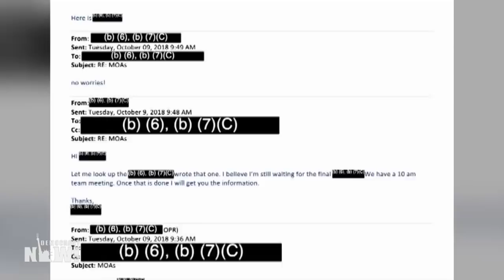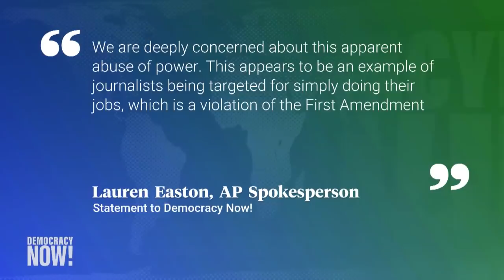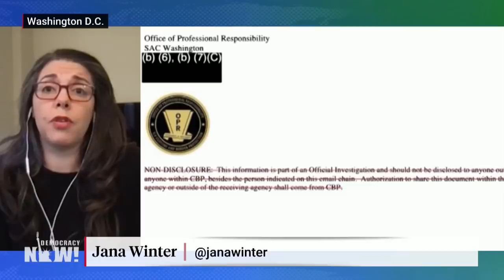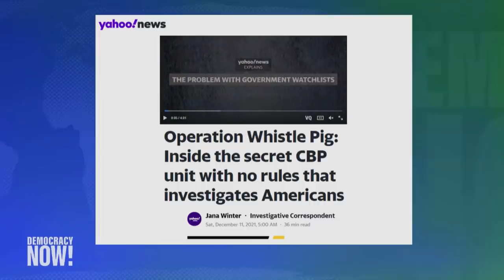“No Rules” A Border Patrol Unit Worked with the FBI to Investigate Journalists. Is It Still Running?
A shocking exposé reveals how a secretive Customs and Border Protection division investigated as many as 20 journalists and their contacts by using government databases intended to track terrorists. Those investigated include the Pulitzer Prize-winning Associated Press reporter Martha Mendoza, along with others at The Huffington Post, The Wall Street Journal and The New York Times. We speak to Jana Winter, the investigative correspondent who broke the story at Yahoo News, who says it’s unclear if the surveillance program was discontinued. “These were career officials who are still running this secretive unit with no rules and no procedures for how they access these databases,” says Winter. “They target Americans who are located in the United States who are not suspected of any crime whatsoever.”